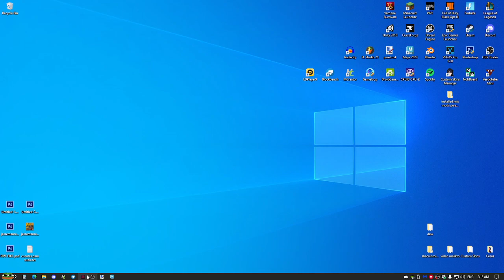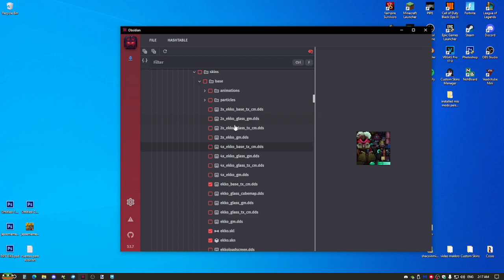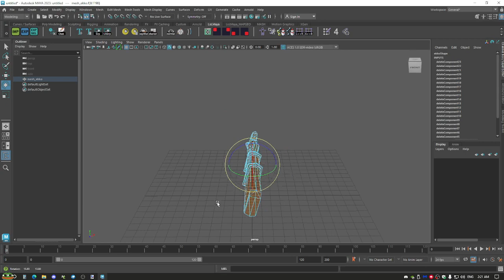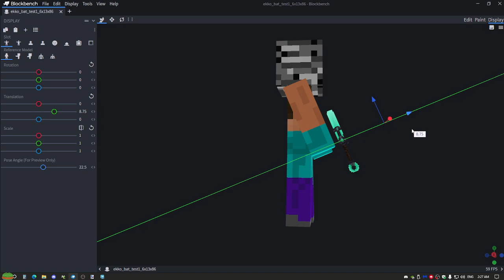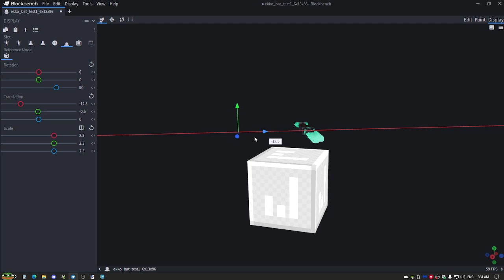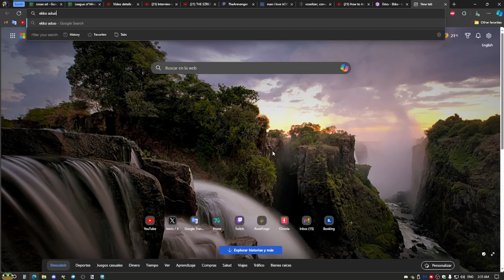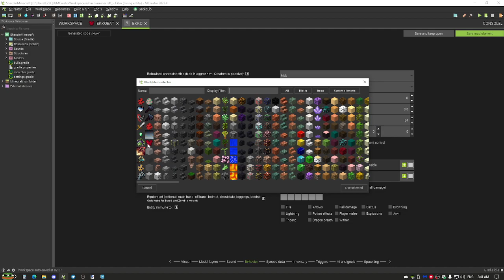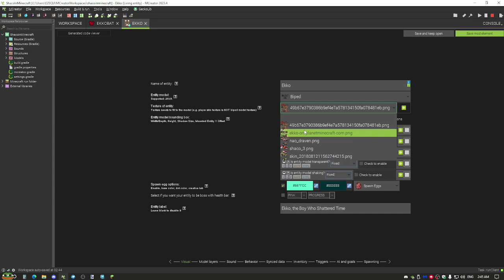COMO PONER CAMPEONES DE LOL EN MINECRAFT (con armas en 3D)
maya (pasar los archivos del lol a .obj) acordate del plugin
voxelizer (hacer tus .obj alto que minecraft (blockbench por ahora) entiende)
blockbench (facilita el ponerle textura a tu modelo y que se vea mejor in game)